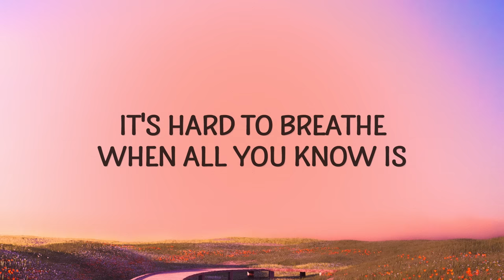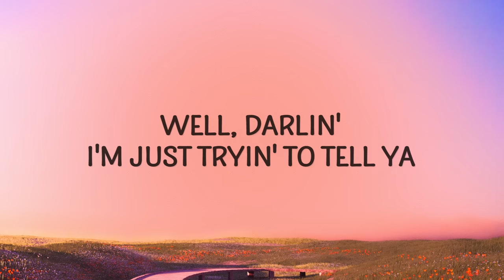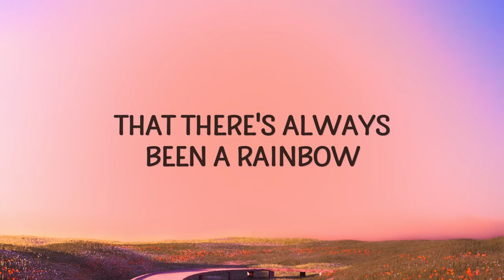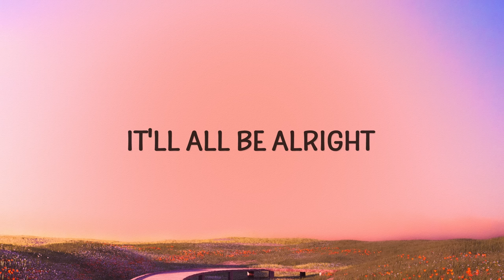Kacey Musgraves - Rainbow (Lyrics)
Rainbow Lyrics
[Verse 1]
When it rains, it pours
But you didn't even notice
It ain't rainin' anymore
It's hard to breathe when all you know is
The struggle of stayin' above the risin' water line

[Chorus]
Well, the sky has finally opened
The rain and wind stopped blowin'
But you're stuck out in the same ol' storm again
You hold tight to your umbrella
Well, darlin', I'm just tryin' to tell ya
That there's always been a rainbow
Hangin' over your head

[Verse 2]
If you could see what I see
You'd be blinded by the colors
Yellow, red, and orange, and green
And at least a million others
So tie up the boat, take off your coat
And take a look around

[Chorus]
'Cause the sky has finally opened

[Bridge]
Oh, tie up the boat, take off your coat
Everything is alright now

[Chorus]
Let go of your umbrella
'Cause, darlin', I'm just tryin' to tell ya
Yeah, there's always been a rainbow

[Outro]
Mmm